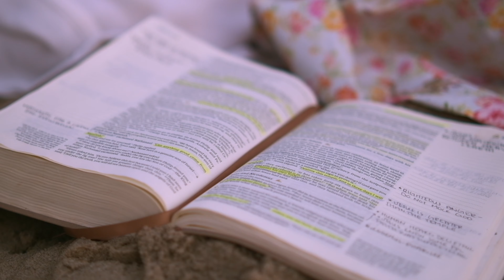Purify Me | Girls Gone Bible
hiiiii GGB:)

this week we’re talking about purification, exploring its meaning and significance. we dive into scripture to understand how purification was practiced during Old Testament days, compared to what it looks like today.

Guys, purification is a sacrifice, but it’s a sacrifice that is well worth it.

episode starts around 8 minutes.

we love you so much. Jesus loves you more.
-Ang & Ari

WE ARE ON THE OFFICIAL GIRLS GONE BIBLE LIVE TOUR!
for the first batch of cities we have locked in :)
WE LOVE YOU AND CANNOT WAIT TO SEE YOU!